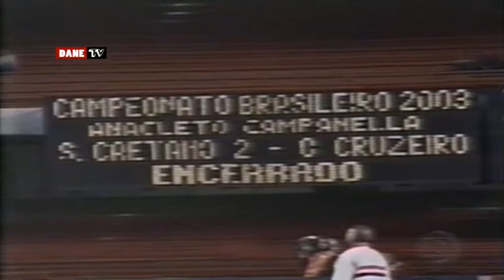Brasileirão 2003 - São Paulo 3x1 Juventude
Descrição e ficha técnica em breve.